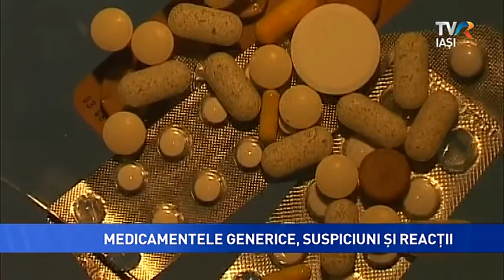MEDICAMENTELE GENERICE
Încă un scandal în sanatatea din România-  medicamentele generice, pe care unii le consideră mai slabe decât originalul. Este afirmația unui medic din Bucuresti  care aruncă suspiciuni asupra calității medicamentelor produse în Romania. În replica, Directorul general al companiei iesene Antibiotice SA susține că medicamentele făcute  la Iași respectă standardele internaționale